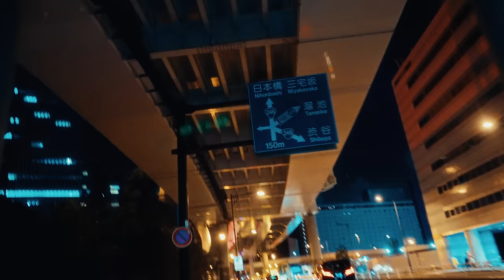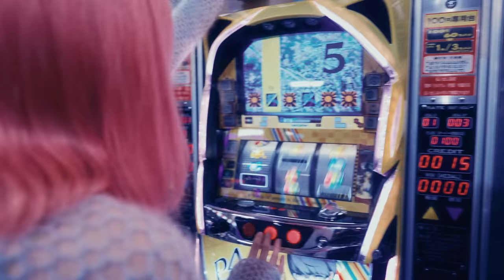Kyo - Je saigne encore (Tokyo Session) (Clip officiel) ft. CLOUD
Nous avons la joie de vous faire découvrir une nouvelle version de « Je saigne encore » en collaboration avec Cloud, artiste dont la sensibilité si singulière et poétique nous a beaucoup touchés.
Produit par Prinzly, ce rework est la fusion de nos trois univers et ce mélange nous a complètement envoutés.
C’est aussi la concrétisation d’un rêve de gosse puisqu’on a tourné le clip à Tokyo comme un retour à nos premiers amours.

Ecrit & composé par Kyo, réalisé par KYO et Prinzly.
Adaptation : Jesse Harris

Vidéo réalisée par Stéphane Ridard
Etalonnage : Maxime Garnaud
Production Manager : Benjamin Vignaud
Production exécutive : Yves-Michel Aklé

- Bruxelles (Forest National) - 1er Décembre 2023
- Paris (Zénith) - 2 Décembre 2023
- Lille (Zénith) - 8 Décembre 2023
- Nantes (Zénith) - 15 Décembre 2023
- Lyon (Amphi 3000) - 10 Mars 2024
- Amnéville (Le Galaxie) - 16 Mars 2024
- Paris (Zénith) - 17 Mars 2024